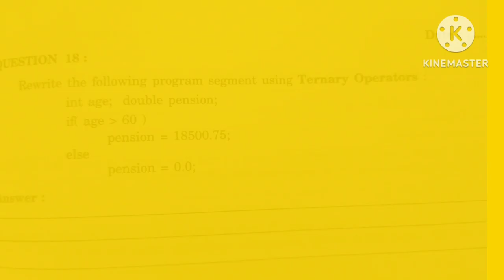Solve these QUESTION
SIR SANJAY